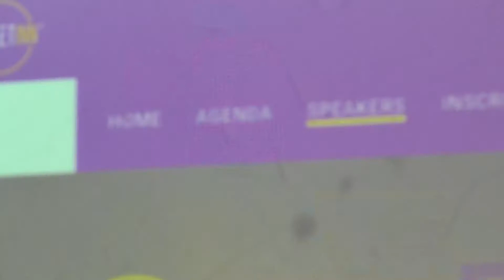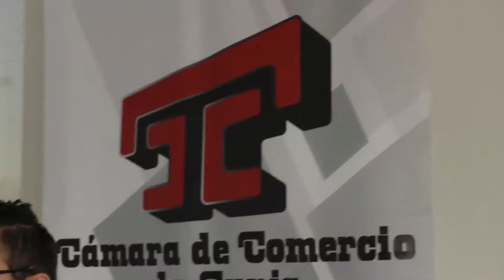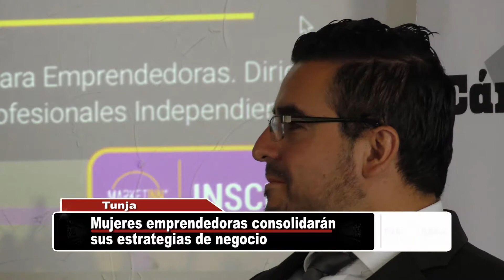Mujeres de Tunja emprendedoras consolidarán estrategias de negocio